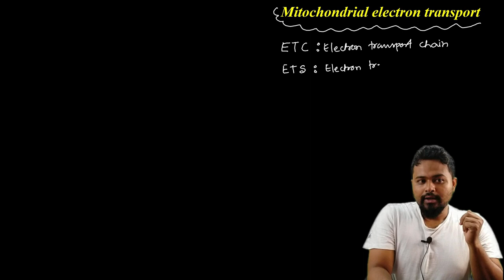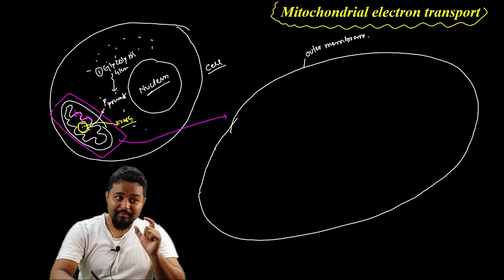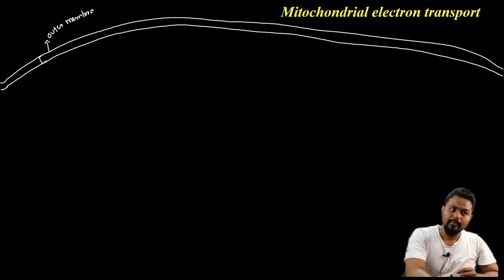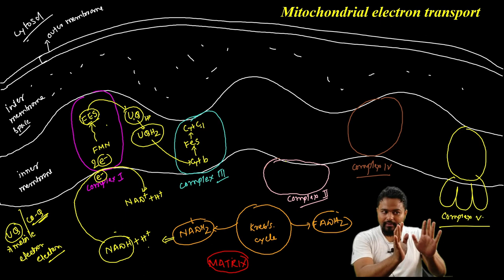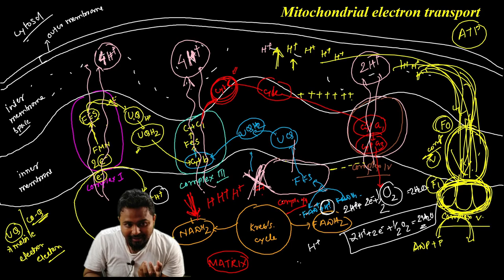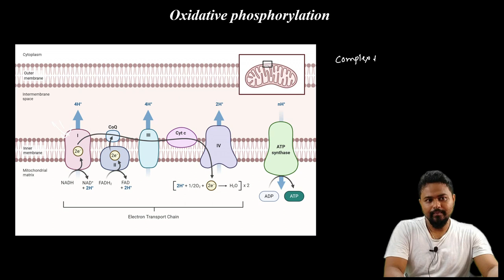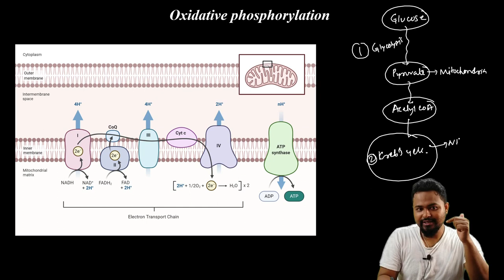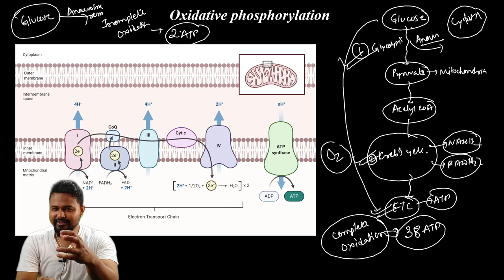Mitochondrial Electron transport or ETC made Easy| 100% concept clear| CUET PG| Dr. Rajib Borah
Dear students, This is a detailed video of the topic mitochondrial electron transport system. The process is explained in detail with various complexes that are involved in ETC. Hoe electrons released from NADH and FADH2 are passed through various complexes and result in the movement of proton from mitochondrial matrix to intermembrane space are shown. The proton motive force developed due to the proton gradient are finally used for the production of ATP. The video also shows the detailed structure of Mitochondria which will help in understanding the ETS/ETC more clearly.Please follow the video in detail @axomiabio